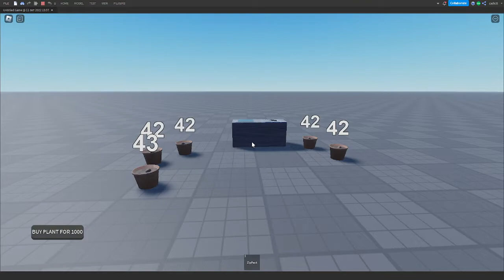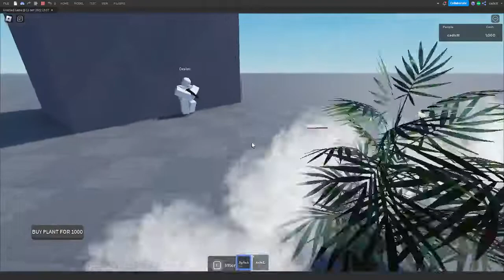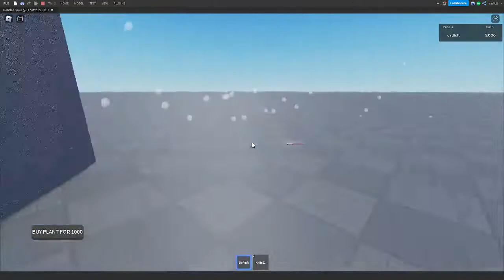Weed System Roblox [For Sale]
450 robux call me in dc cadictt#2931